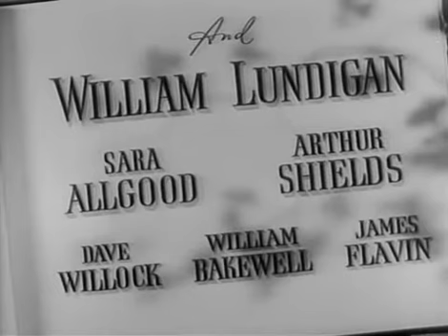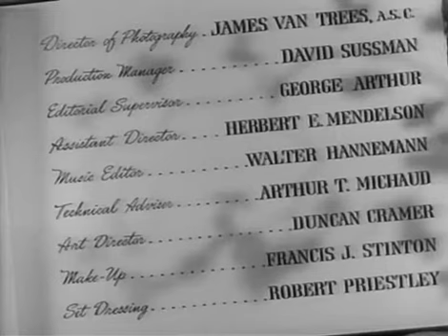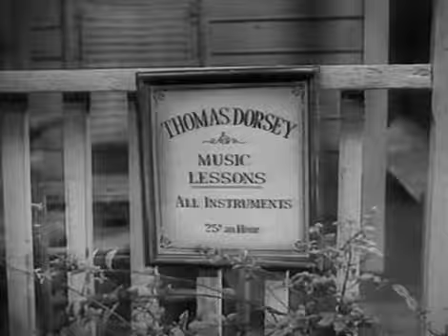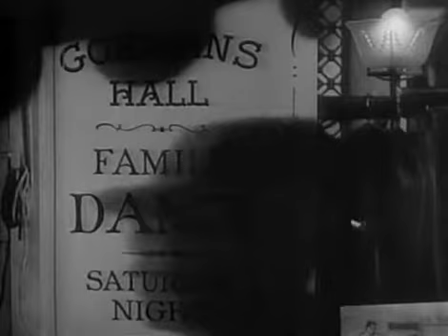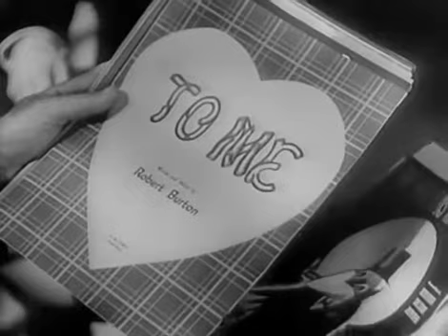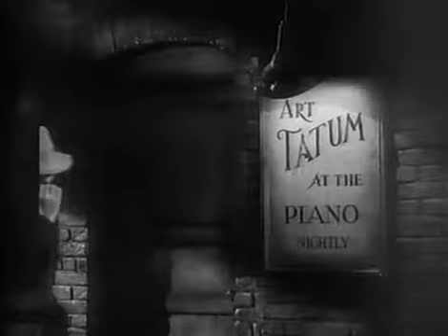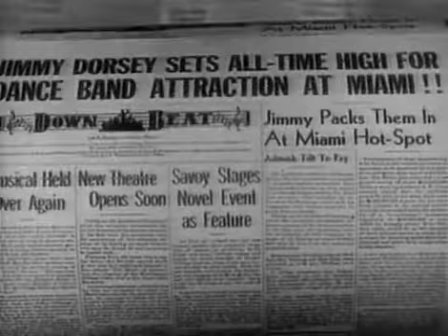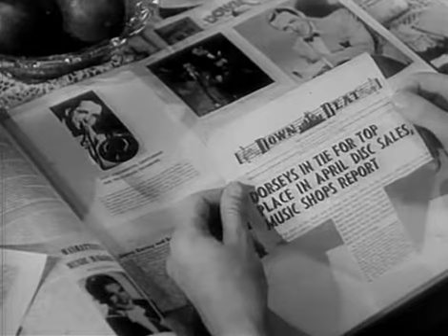The Fabulous Dorseys